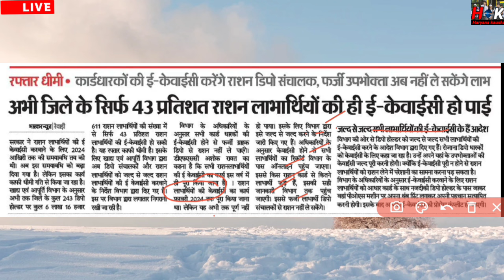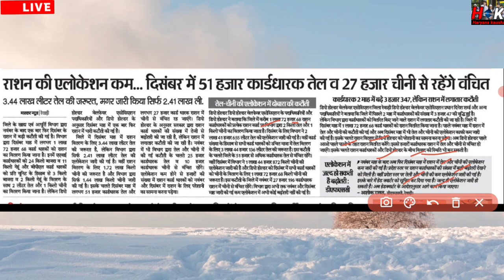गांव या शहर BPL राशन कार्ड बड़ी खबर ! राशन कार्ड में ये काम करवाओ ! पहले आओ पहले पाओ